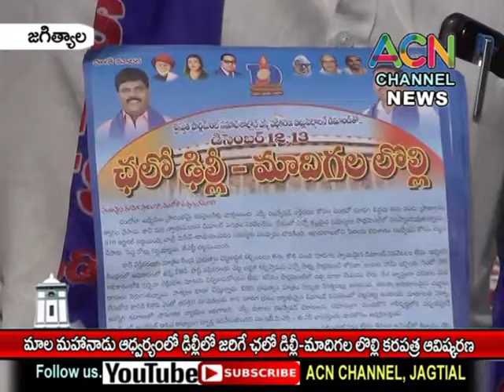జగిత్యాల : ఢిల్లీలో మాల మహానాడు ఆధ్వర్యంలో జరిగే చలో ఢిల్లీ-మాదిగల లొల్లి కరపత్ర ఆవిష్కరణ